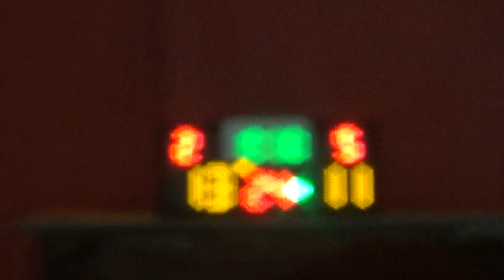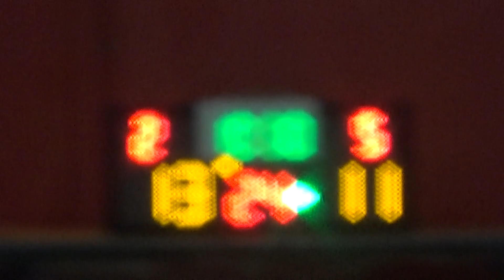20150714 FREESTYLE CLOTHING VS CHILIAN 1st Quarter